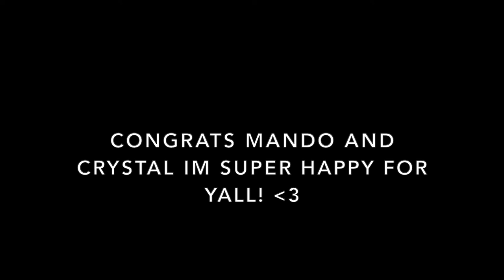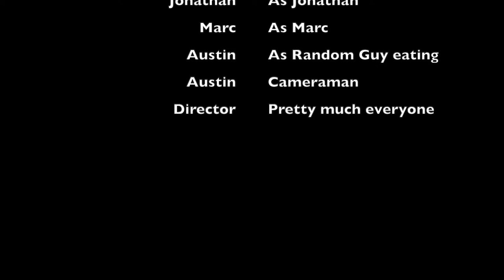VLOG45: Craziest Gender Reveal (Must Watch!!!)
Intro: Shots in the dark by: Iann Dior ft Trippie Redd

Outro: What I've Done by : Linkin Park